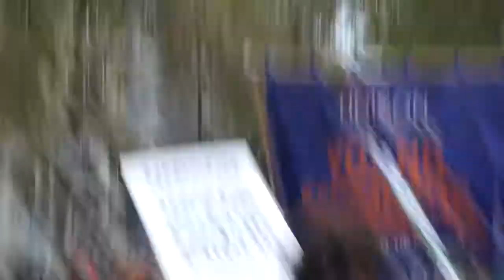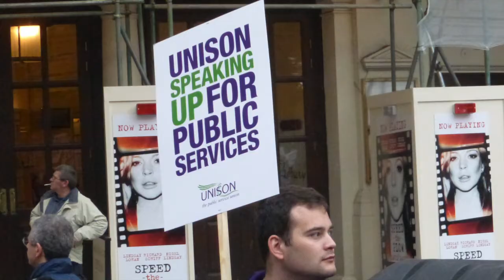UNISON young members on the march!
UNISON's National Young Members Forum on the TUC march 'Britain Needs A Pay Rise' 18 October 2014.